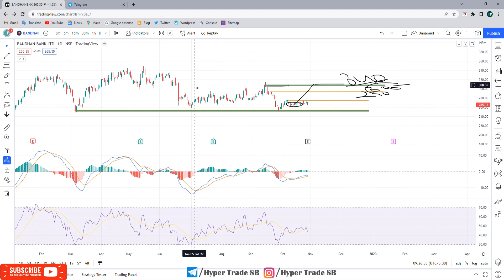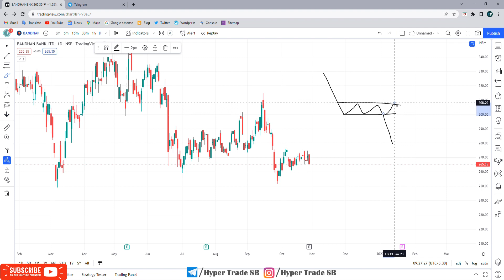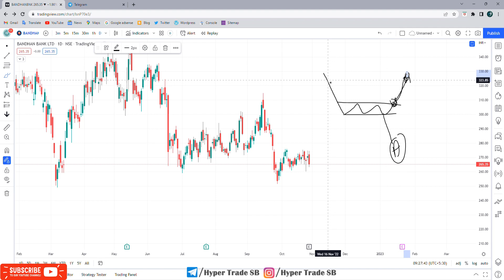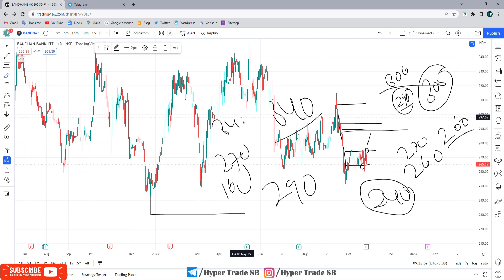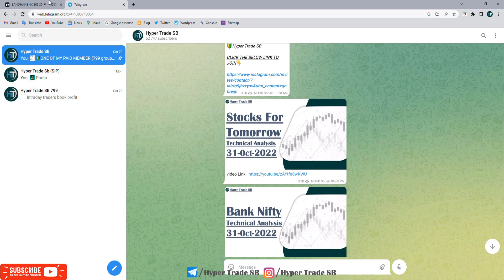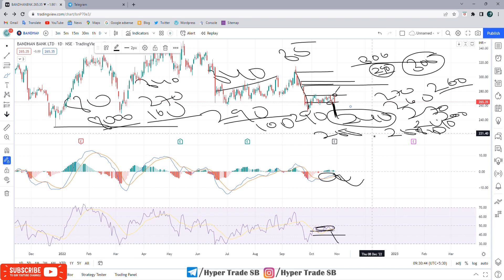Bandhan Bank Targets 31 Oct /Bandhan Bank Intraday Tips/Bandhan Bank Intraday Targets/Bandhan News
INDIA🇮🇳
✳️Hello everyone  🙏

Bandhan Bank ltd share price
Bandhan Bank share forecast

Bandhan Bank experts view
Bandhan Bank analysis

Bandhan Bank share price india
Bandhan Bank forecast & targets
Bandhan Bank tomorrow's movement
Bandhan Bank share expert advice
Bandhan Bank support & resistance levels

Bandhan Bank news , Bandhan Bank Stock Price , Bandhan Bank Ltd , Bandhan Bank Share Price , Bandhan Bank share news , Bandhan Bank Ltd. Stock/Share prices , Bandhan Bank Ltd , Bandhan Bank Ltd. with Historic price data.

Bandhan Bank Share Price Target , Bandhan Bank Stock Technical Analysis Breakout Levels , What to do in Bandhan Bank stock.